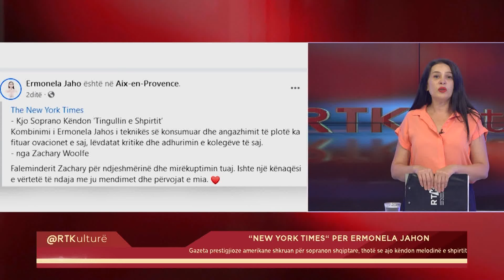15.07.2024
𝐅𝐨𝐥𝐥𝐨𝐰 𝐑𝐓𝐊:
𝐖𝐄𝐁: 𝐫𝐭𝐤𝐥𝐢𝐯𝐞.𝐜𝐨𝐦